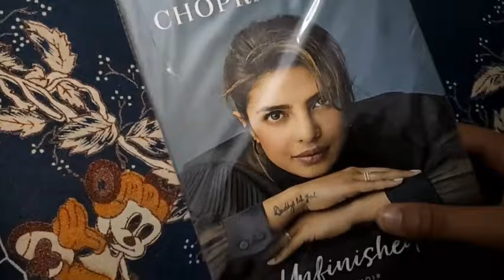Art & Photography books